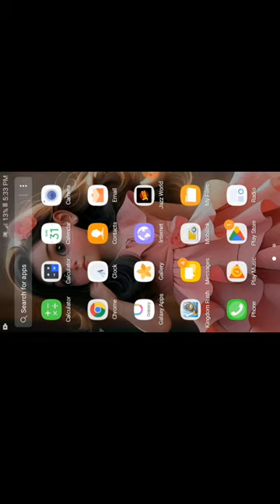i am a new gamer please mere channel ko like karne and supisripe kena mat bohale thank you for watch